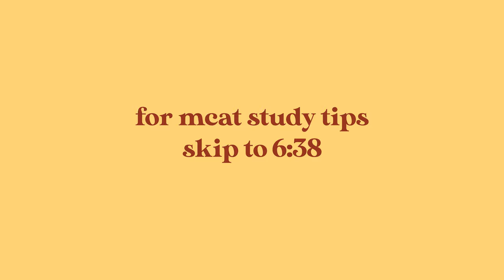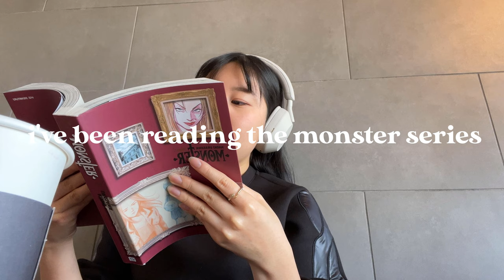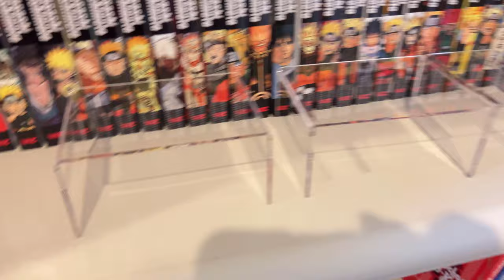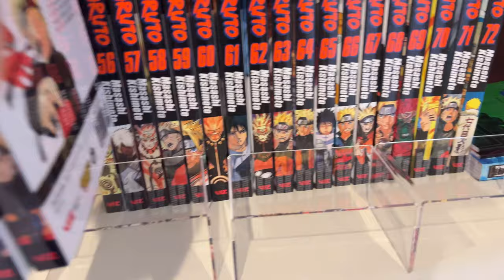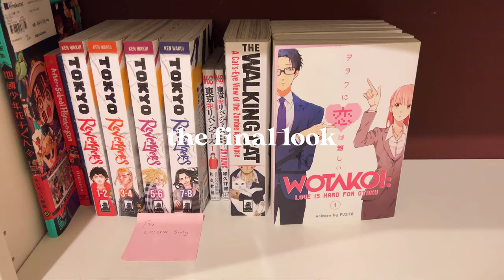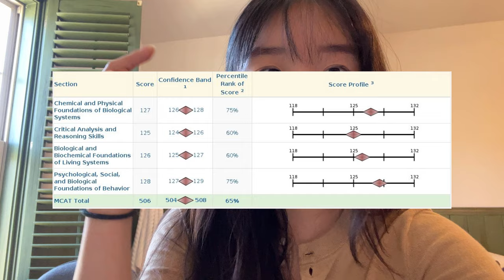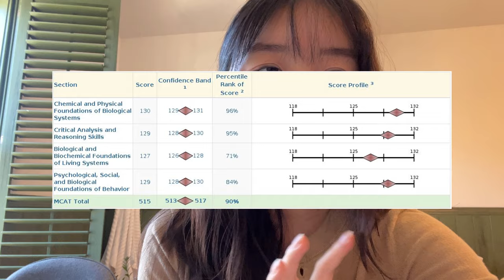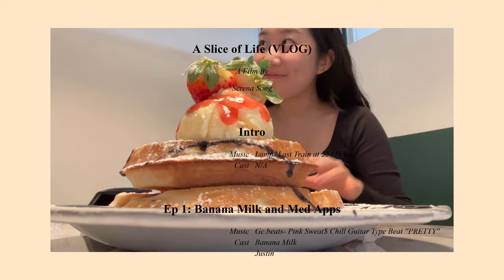A Slice of Life 🍞 Manga Bookshelf Organizing, MCAT Study Tips, Pottery Painting 🎨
Chapters:
0:00 Intro
0:20 Banana Milk and Med Apps
1:58 Pottery Painting
2:49 Manga Bookshelf
5:44 Cod Roe Pasta
6:38 MCAT Study Tips
7:59 Date Night
8:03 End Credits

Taeko Ohnuki- 4:00 AM
Louis Armstrong- Ain't Misbehavin'
Dasutt- Camel